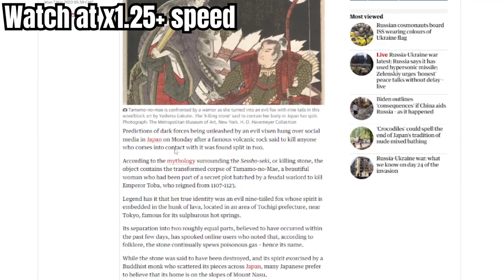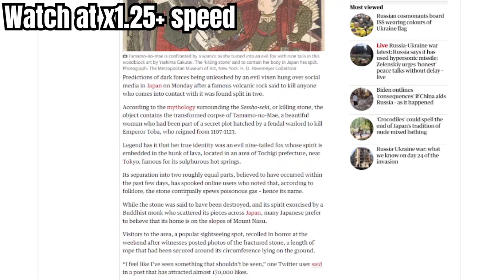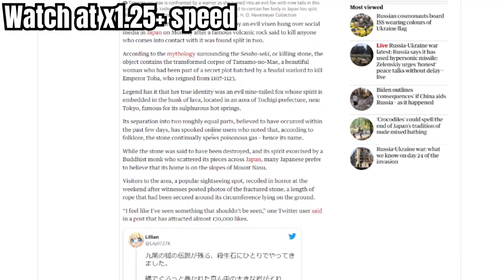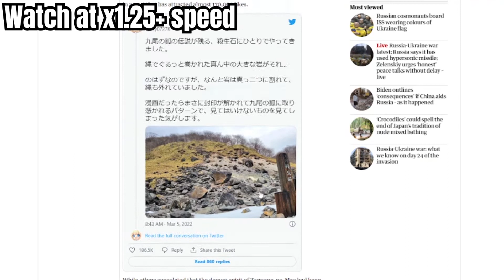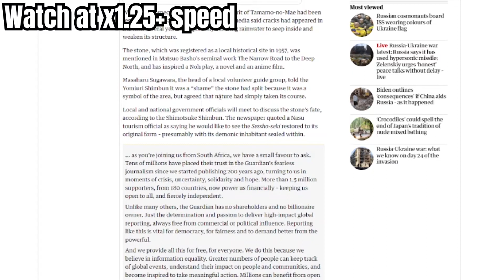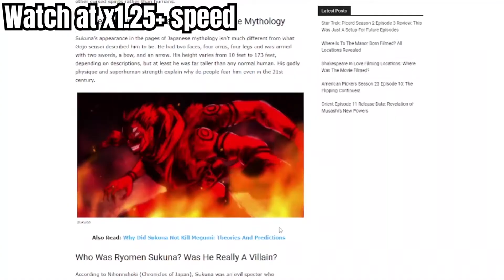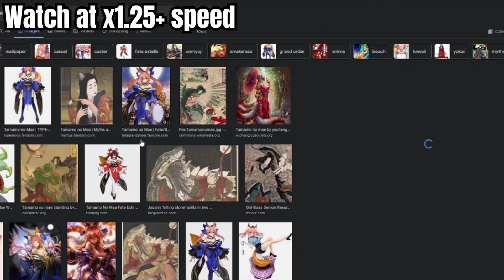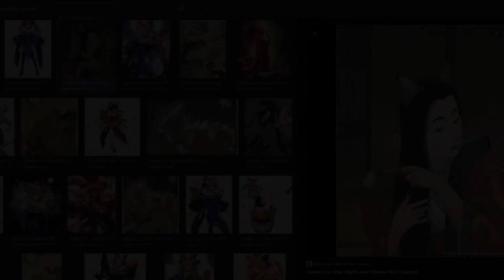Nine Tailed Fox Demon released after 1000 years (IN REAL LIFE)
Recent panic has engulfed Japan after a 1000-year-old nine-tailed fox demon was freed from its prison known as the Killing Stone. Since then, Japan has been experiencing bad luck, could the two be related or is it just a coincidence? In this video, I discuss the events that took place and talk about the implications that come as a result of the event. Could we possibly have a Jujutsu Kaisen Shibuya Incident Arc?
SOCIALS (I answer all dms but I am a very anti-social social person...yanno?)